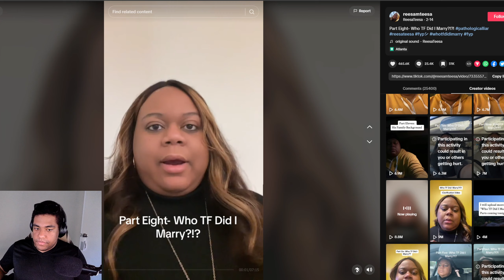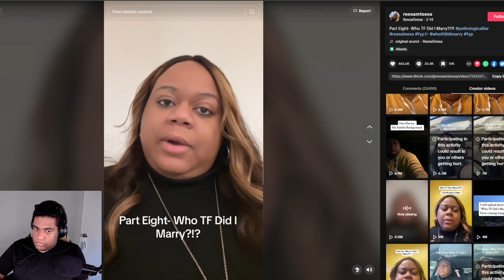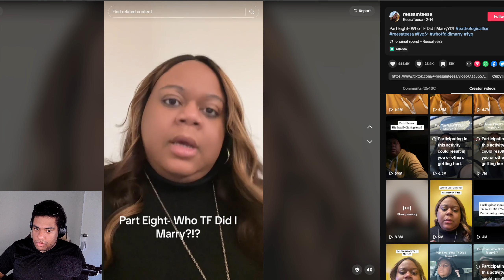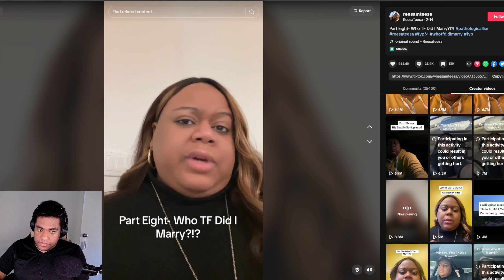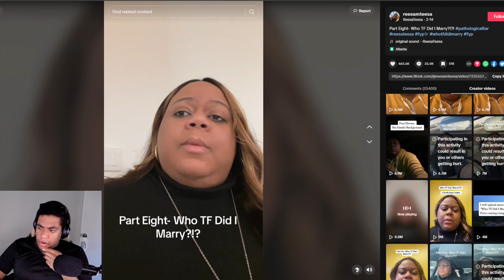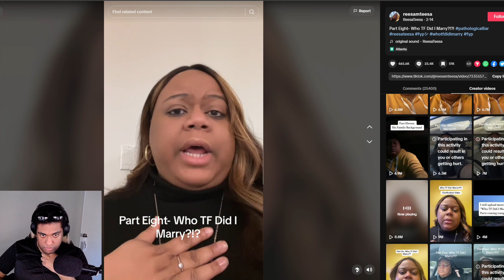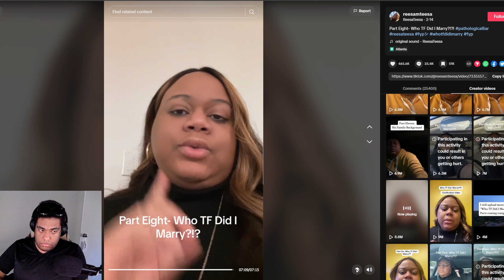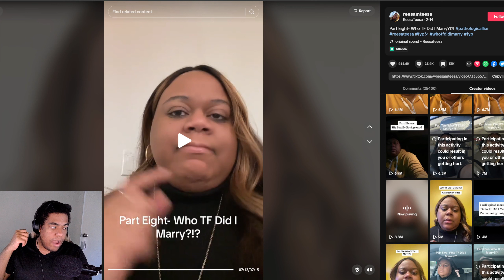Who TF Did I Marry Part 8 (Reaction)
Hello Viewers and Welcome to a TikTok React! Today we heck out Reesatessa's story of who did she marry. Please Do be careful and safe out there, this is a very scary story but also has taken the world by storm in it's interest.

🎉Connect Through Social Media!